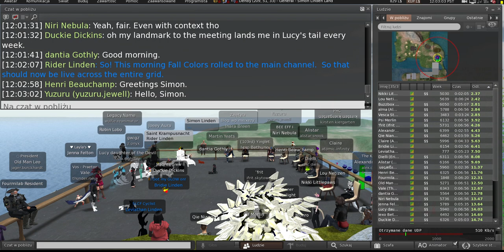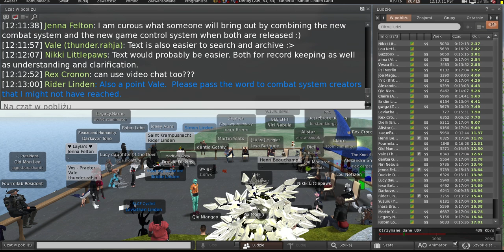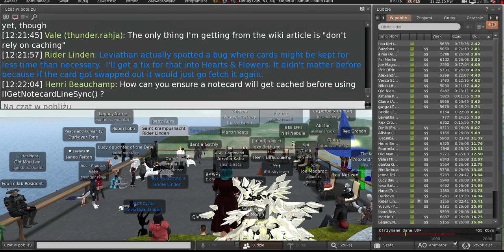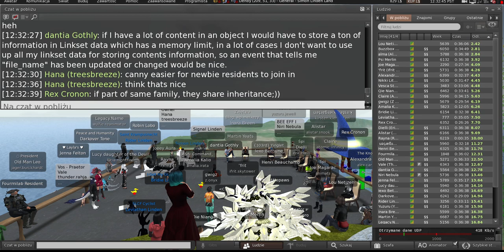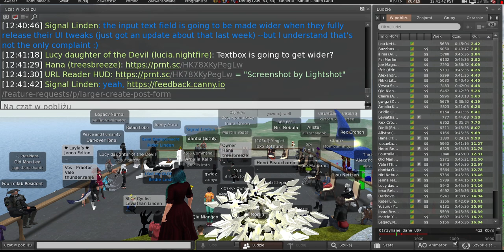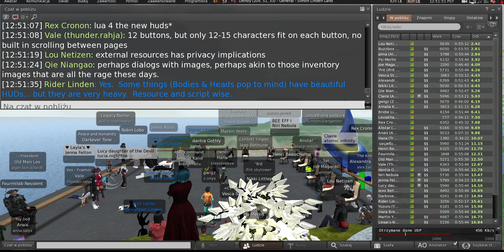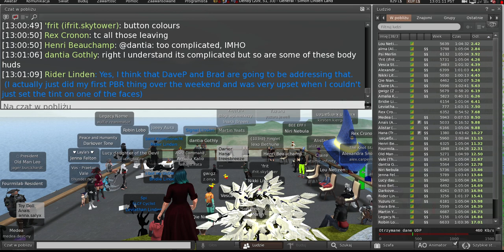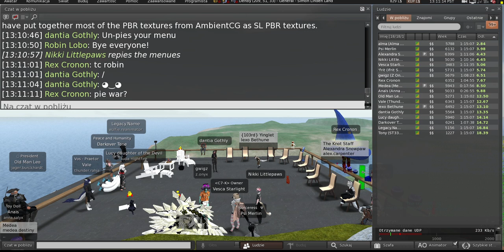Second Life: Server / Simulator / Scripting meeting (30 January 2024)